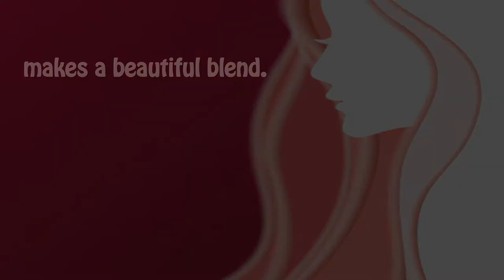Book Trailer: Awake In Dreams / Awake In Dreams Reprise pt. 1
Spoken Word Recording Artist and Author Matthew J. Keefe celebrates 3 years since the release of his debut book, Awake In Dreams.

He followed up the release with Awake In Dreams Reprise, available in e-book format.